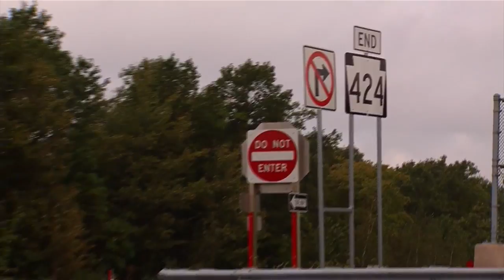Beltway Prouect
grants and a start  THE HAZLETON SOUTHWEST BELTWAY EXTENSION HAS BEEN ON THE DRAWING BOARD FOR NEARLY THREE DECADES.
      NOW IT WILL SOON BECOME A REALITY.
         AS THE I-TEAM'S ANDY MEHALSHICK TELLS US-- IT'S WELCOME NEWS FOR PEOPLE WHO WORK AND LIVE NEAR THE HUMBOLDT INDUSTRIAL PARK.